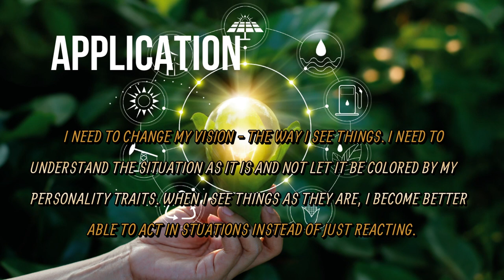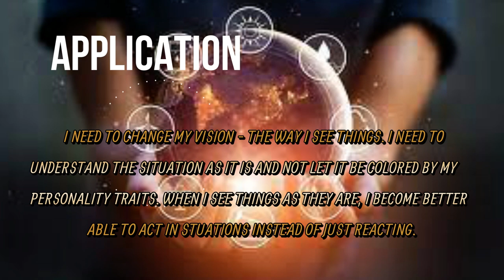DAY 66 UNDERSTANDING